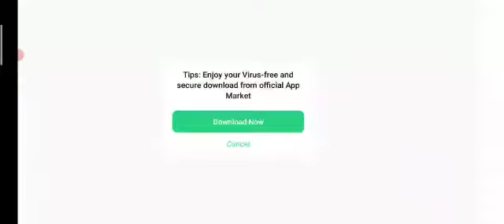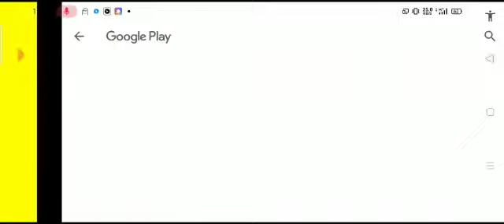Granny chapter two exape granny aur grandpa ki boat chura like😂😂😂